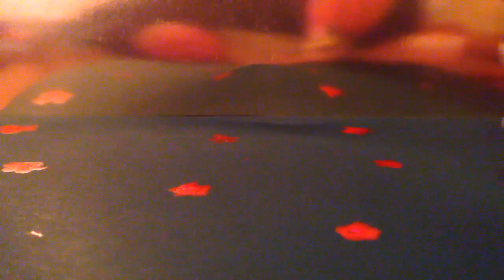LPS a thousand years entree for LPSMargo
Sorry it deleted!!! Check out LPSMargo